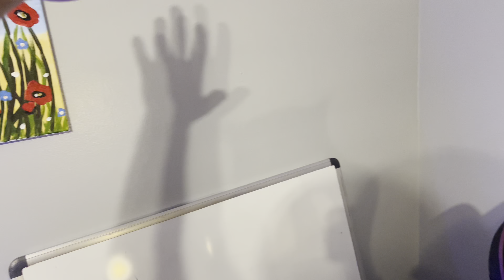Ep. 149 | 7-27-24 | Buying Dressers for a Friend and Neon Signs!!